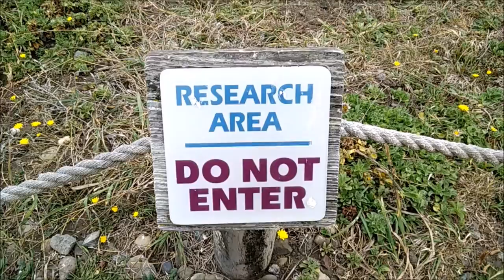Vlog 3 Bodega Bay Field Trip - UC Davis Young Scholars Program (YSP) 2015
Hi Everyone!

I took a 2 day break from filming; today's vlog documents our first YSP field trip to the UC Davis Bodega Marine Laboratory in Bodega Bay.

This vlog has a slightly different format: New music, a bit less narration, and some talking segments at beginning and end.
Creds to Ayush, Aditya, and Sharon; Leona for being a great camerawoman when we were on the beach.